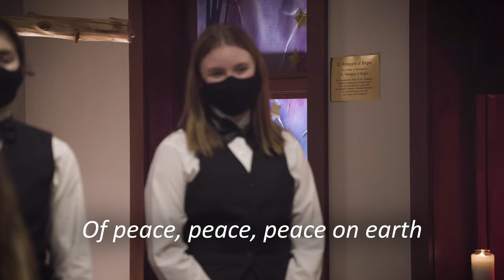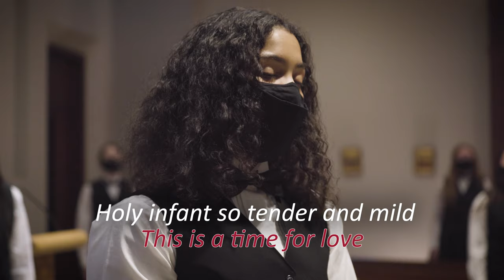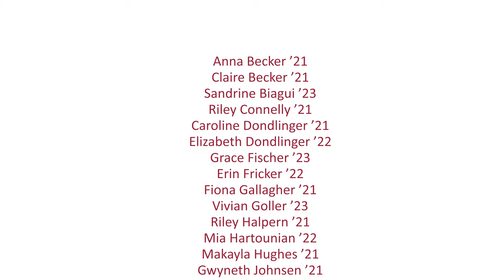Peace, Peace by the DSHA Angelaires